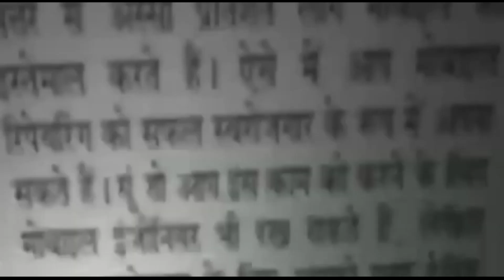सिंघु बॉर्डर पर सड़क हादसे में गई ड्राइवर की जान दो की हालत गंभीर || Asal News